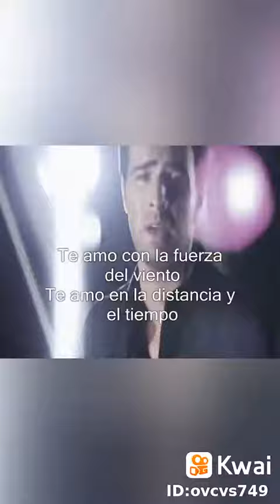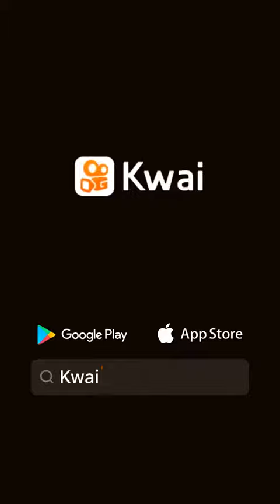24 de junio de 2021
Beimar Camacho: